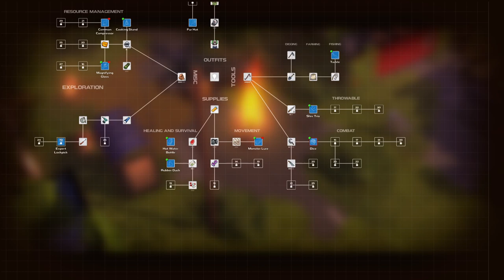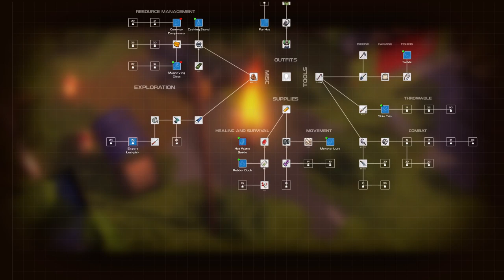Dismantle #5 - (no commentary, PS5)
Köszönöm ha like-olod (vagy dislike-olod) a tartalmaimat, és építő kritikával támogatod meg 'munkásságomat'.

Thank you if you like (or dislike) my content, and support my 'work' with constructive criticism.